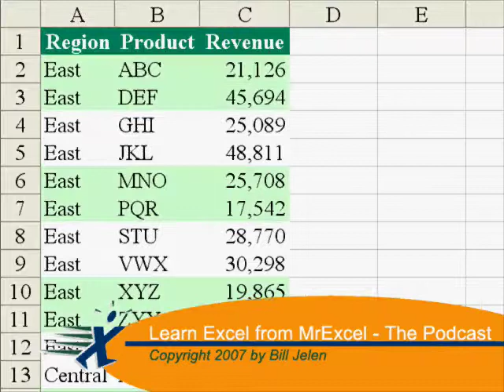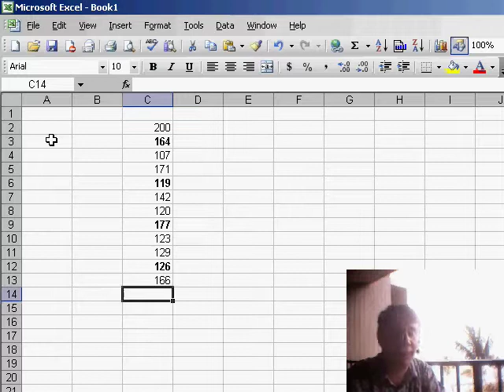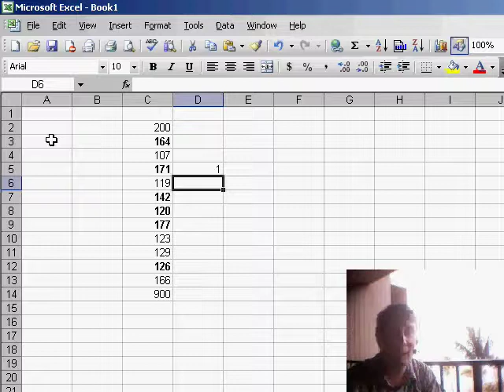Excel - Sum all of the Bold cells in Excel - Episode 490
Microsoft Excel Tutorial: Sum only the Bold cells in Excel.

Welcome back to the MrExcel podcast! In today's episode, we have a question from Murry in California. Murry asked if there was a way to sum only the bold cells in Excel. This is a common problem that many users have faced, and while I try to avoid using VBA in the podcast, this solution does require just a small amount of it.

To find the solution, I turned to Google and searched for "SumBold UDF" (UDF stands for user-defined function). There were many responses, including some from the old MrExcel message board. One response that caught my eye was from our friend Ivan Moala in August 2001. He provided a function called "SumBold" that can be used to sum only the bold cells in a range.

To use this function, I simply copied the code from the webpage and pasted it into the VBA editor in Excel. If you're not familiar with VBA, don't worry - it's very easy to access. Just go to "Tools," "Macro," and "Security," and make sure you're at the "Medium" security level. Then, press Alt+F11 to open the VBA editor. From there, you can paste the code into a new module and return to Excel.

Now, I can use the SumBold function in my spreadsheet by typing "=SUMBOLD" and specifying the range of cells I want to sum. As you can see, it only totals the bold cells, giving us a result of 586. However, it's important to note that user-defined functions only recalculate when a numeric change is made in the spreadsheet. So, if you bold or unbold cells, you'll need to hit the recalculate button (F9) or enter a number in another cell to update the total.

I know it's not ideal to have to use VBA for this solution, but unfortunately, it's the only way to achieve the desired result. The good news is that there are plenty of examples of similar functions available online, including on MrExcel.com. Just copy and paste the code into your own VBA editor to use it in your own workbooks.

One last thing to note is that because I inserted the SumBold function into the current workbook, it will only be available in this specific file. If you want it to be available in all of your workbooks, you can store it in a personal macro workbook. But that's a topic for another day.

Table of Contents:
(00:00) Introduction to the question
(00:11) Question about summing bold cells
(00:21) Solution involves a bit of VBA
(00:33) Finding the "SumBold" function online
(00:43) Function from MrExcel message board
(00:53) Copying the function into Excel
(01:03) Accessing VBA editor
(01:16) Inserting the function into a module
(01:26) Returning to Excel and using the function
(01:41) User-defined function only calculates with numeric changes
(02:10) Caution when using bold and unbold cells
(02:20) Examples of similar functions available online
(02:30) Storing the function in a personal macro workbook
(02:41) Clicking Like really helps the algorithm

This video answers these common search terms:
Bold and unbold cells
Copying VBA functions
Excel VBA editor
Insert module
Personal macro workbook
Recalculate button
Sum bold cells
SumBold function
User-defined function
VBA solution

Mudit asks, is there any way to sum just the bold cells in a range? This problem is hard to solve in Excel, but easy if you use a tiny user defined function in VBA. In Episode 490, learn how to find free user defined functions on the internet and paste them into your Excel workbook.